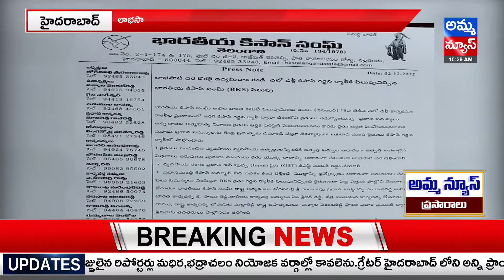లాభసాటి ధర కొరకై ఉద్యమిద్దాం..రాజిరెడ్డి | భారతీయ కిసాన్ సంఘ్ అఖిల భారత కమిటీ | Amma News